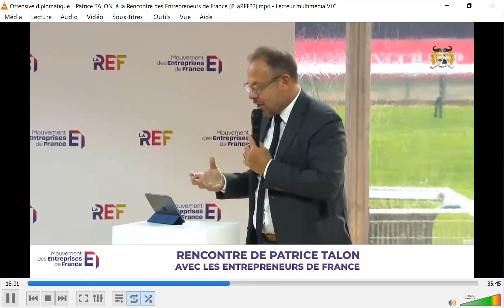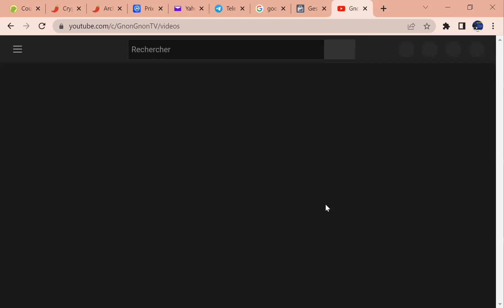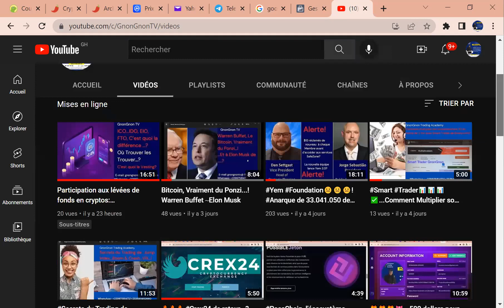Talon donne Trois de ses Secrets de Succès en affaire qu'il applique dans la gouvernance du Bénin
A travers ce tutoriel, M. Patrice Talon, Président de la République du Bénin, jadis homme d'affaires à Succès nous dévoile les trois (03) de ses Secrets irréfutables qu'un entrepreneur doit faire usage pour réussir dans les affaires...!

📚📰NOS FORMATION EN COURS ACTUELLEMENT:

📊📊📊✅Secrets et Stratégies sur le Trading des Indices Synthétiques

✔Jump Index
✔Boom & Crash
✔Step Index
✔VIX
✔ETC
Forfaits: $100/65.000FCFA
Inscriptions:

🌎🌎🌎🌎Achat et Vente des Propriétés Numériques dans le Métavers

1️⃣Création , liaison, 2FA et quelques fonctionnalités de notre plateforme pour Achat et vente des parcelles Virtuelles ✅

2️⃣Comment répertorier avec précision l'endroit que vous voulez acheter. (peu connu du grand public)✅

4️⃣Vente des Parcelles  nextearth.io sur Opensea

5️⃣Comment transférer ses nextearth NFT dans les portefeuilles décentralisés ✅

6️⃣Comment swapper directement des NXTT et toutes Cryptomonnaies basées sur Polygon

7️⃣Comment créer son NFT gratuitement et le mettre en vente sur opensea.com

8️⃣Le direct

Forfaits: $50/25.000FCFA

Lien utile :
(Créer son compte avec ce lien donne droit à 5% sur chaque transaction)

Contact pour Formation sur Achat et Vente des Propriétés Numériques

Contact pour rejoindre notre Groupe VIP des Grands Projets Cryptographiques

Contact pour Formation en ICO, IDO, FTO, EIO

Contact pour Formation sur les Indices Synthétiques, Financiers et Cryptomonnaies en général